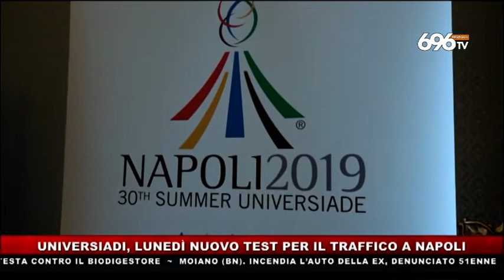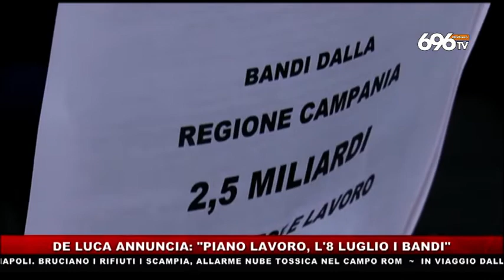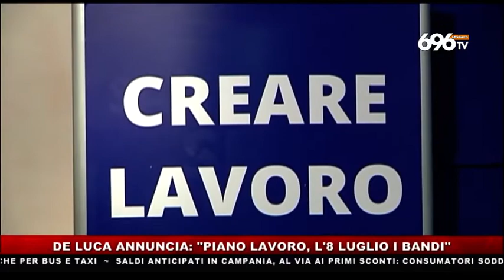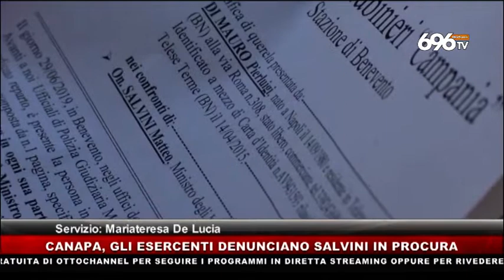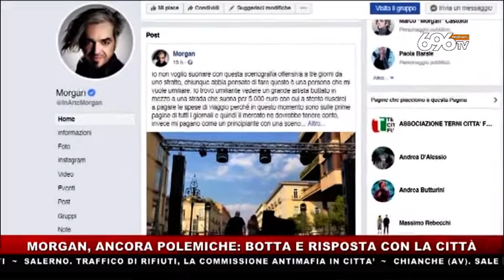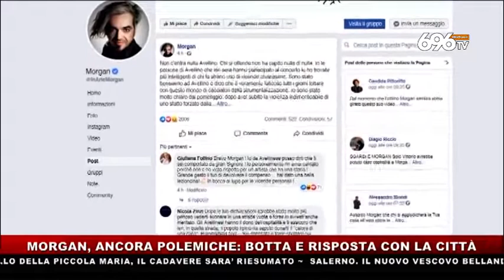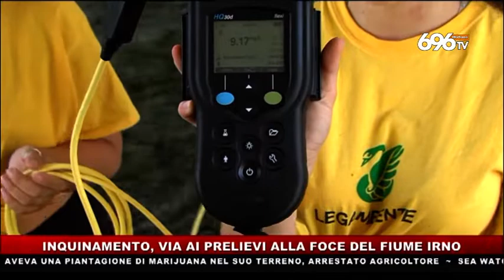tg news 20190629 1945 web